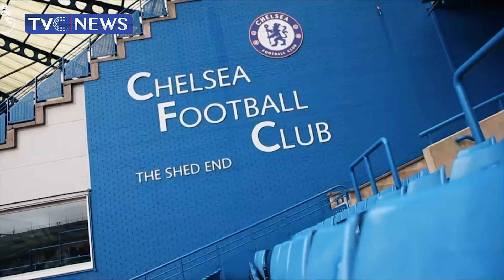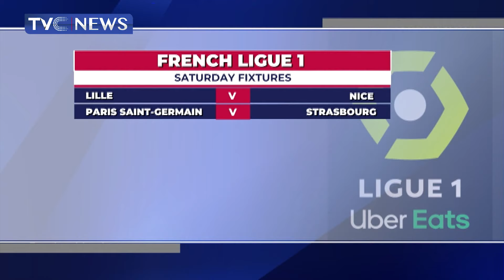[TVC BREAKFAST] Nigeria Drops 7 Places In Latest FIFA Ranking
The Super Eagles of Nigeria dropped seven places to 34th position in the latest FIFA World Ranking.

The Eagles who lost their last two international fixtures against Cameroon and Mexico also slipped to fifth place in Africa.

The Teranga Lions of Senegal remains Africa’s number one team and 21st in the world and Tunisia is second on the continent and occupies 28th on the global ranking.

In-form Algeria climbed 12 places to 30th in the world and third in Africa while Morocco is now 32nd and fourth in Africa.